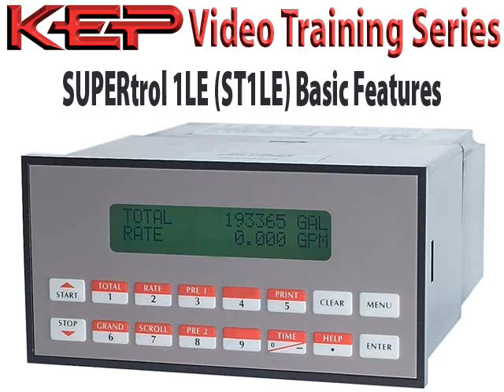ST1LE Basic Features Video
The SUPERtrol 1LE (ST1LE) batch controller is a flow batcher for use with pulse producing flowmeter types in liquid applications.
The alphanumeric display shows flow rate and flow total as well as measured and calculated parameters in easy to understand format. Single key direct access to measurements and display scrolling is supported. An EZ Setup feature rapidly guides the user through the basic setup.
The SUPERtrol-I LE can be programmed for rate/total indication or batching. The various pulse inputs and outputs can be "soft" assigned to meet a variety of common application needs. The user "soft selects" the usage of each feature while configuring the instrument.
A 0-20mA or 4-20mA analog output is standard. The user can assign the standard RS-232 Serial Port for data logging, transaction printing, or for connection to a modem for remote meter reading.
An optional RS-485 serial port using Modbus RTU protocol is available. A Service or Test mode is provided to assist the user during start-up system check out by monitoring inputs and exercising outputs. The system setup can also be printed.
Features
• EZ Setup Feature Speeds Instrument Setup
• Setup Diskette
• Batch Controller with Advanced Batching Features, Including
Quick Batching Sequence
• Menu Selectable Hardware Features
• Two Line LCD or VFD Display
• 0-20mA or 4-20mA Analog Output
• NEW! - Attractive Wall Mount Enclosure
• Isolated Pulse Output Standard
• RS-232 Port Standard, RS-485 Optional
• Advanced Printing Capabilities
• Data Logging and Modem Remote Metering Support
• DIN Enclosure with Two Piece Connectors
• DDE Server & HMI Software Available